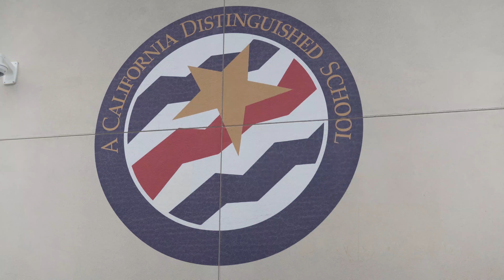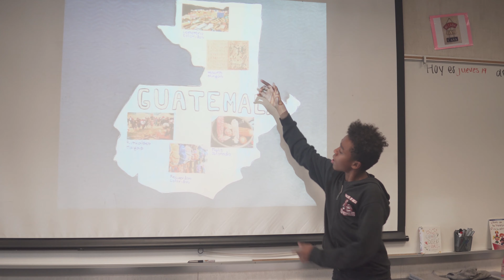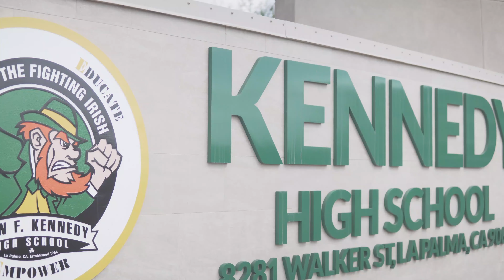AUHSD Sites: Kennedy High School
Take a student-led tour through our amazing schools. Next stop, Kennedy High School.